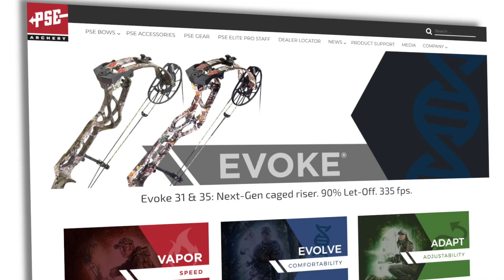PSE Archery Testimonial | CS Design Studios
If you’re searching for premium Tucson web design, you’ve come to the right place.

CS Design Studios recognizes that businesses need to have targets and goals to help them thrive. To hit those targets there are a variety of arrows available in modern advertising. Some of these, like phone book ads and billboards, are becoming less and less effective. Instead we offer sharper, sleeker arrows. Responsive, aesthetically appealing websites built custom for each client. Creative mobile phone app development. Proven, measurable marketing efforts through search engine optimization, social media marketing, reputation management, and Google AdWords.

Not only will we equip you with the arrows to hit your target but our experienced team will work hand and hand with you to aim those arrows so that no marketing dollars are wasted.

We’ve spent years honing our talents and we are a part of a never ending education in what it takes to be successful online. That knowledge is available for you to use. We would love to meet with you and show you how we can take your web presence to new heights.